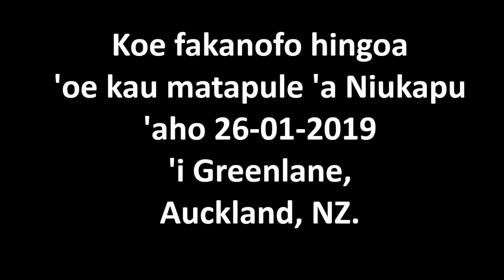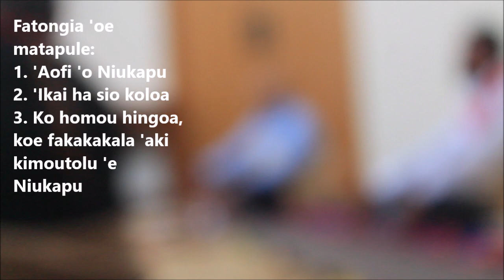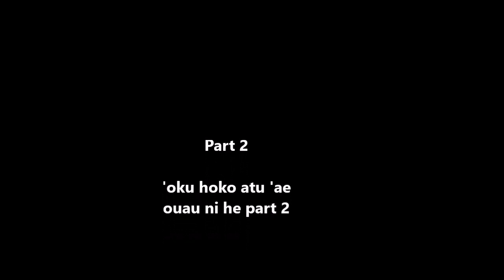Fakanofo hingoa kau matapule 'a Nopele Niukapu Prt1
Fakanofo hingoa matapule 'a Nopele Niukapu 'i Greenlane, Auckland, NZ, Tokonaki 26 Sanuali 2019.